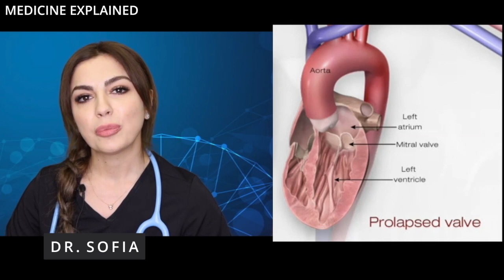Mitral Valve Prolapse - Medicine Explained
Dr. Sofia and Dr. von Schwarz explain Mitral Valve Prolapse including symptoms, diagnosis and treatment.